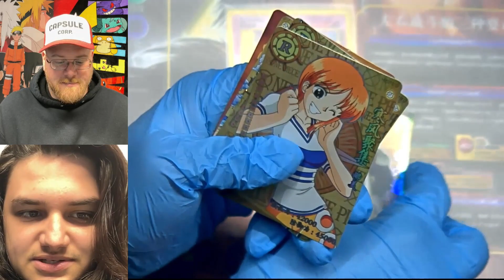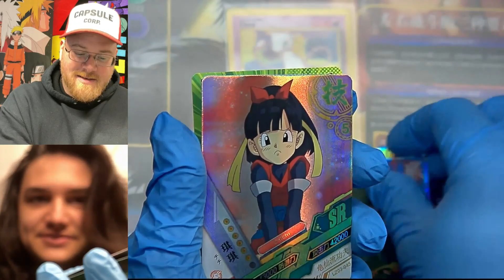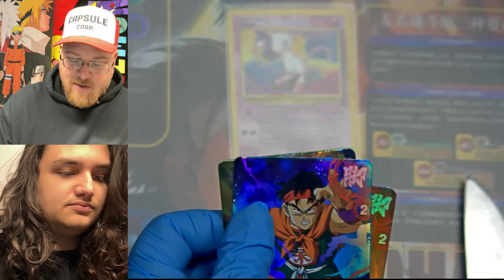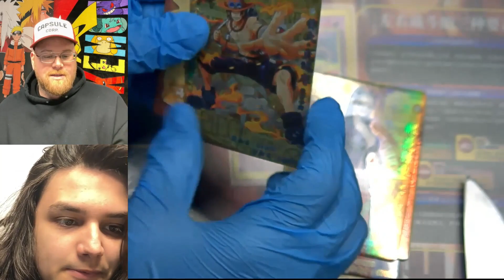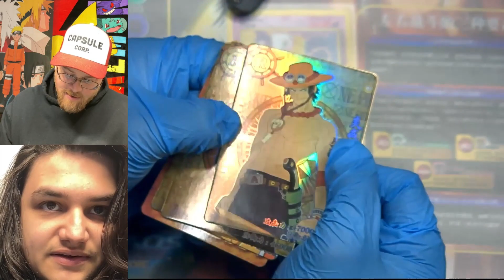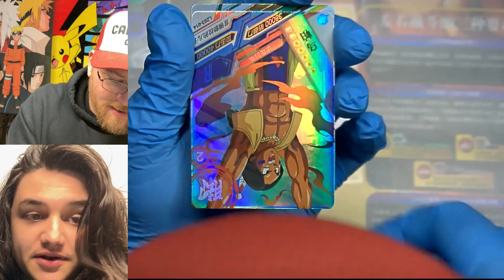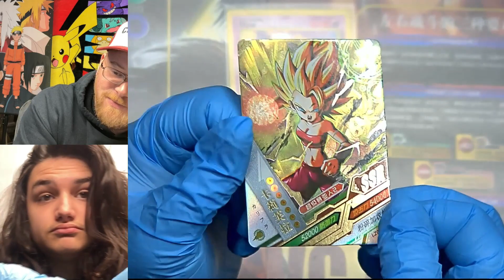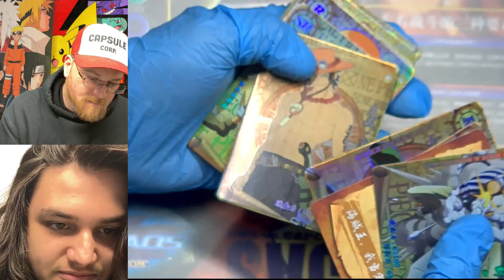Get ready to power up with our Dragon Ball Super and One Piece card unboxing. Thrilling Arts!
Are you ready for the ultimate anime showdown? In this video, we're pitting Dragon Ball Super cards against One Piece cards! We'll be unboxing rare cards, appreciating the artwork, and uncovering the ultimate winner.